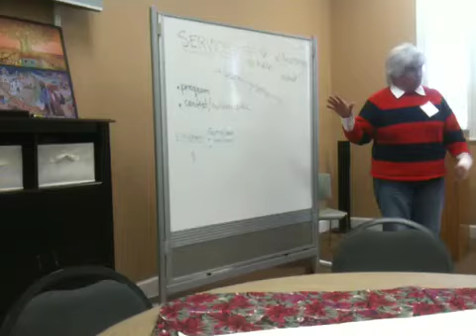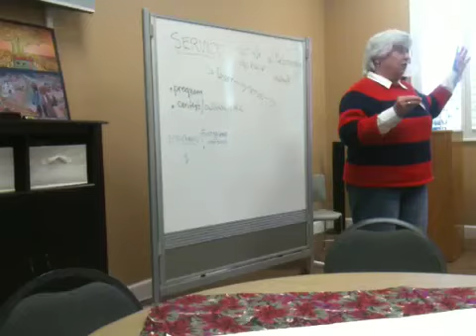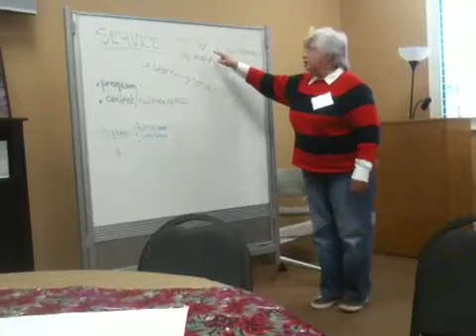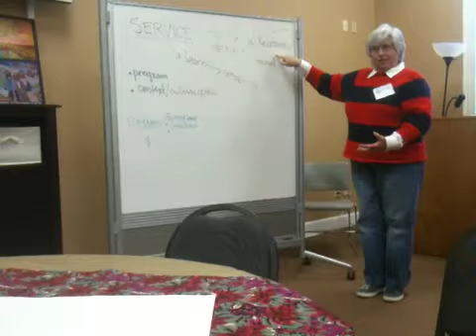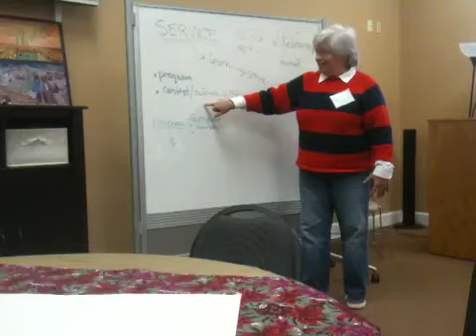Service Learning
120610 - Hope Community Center, Ann Kendrick